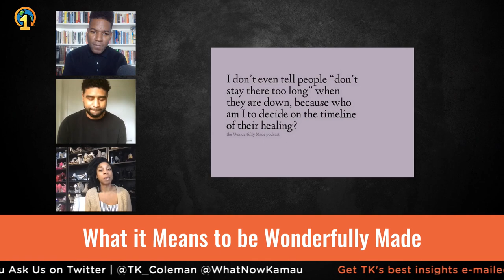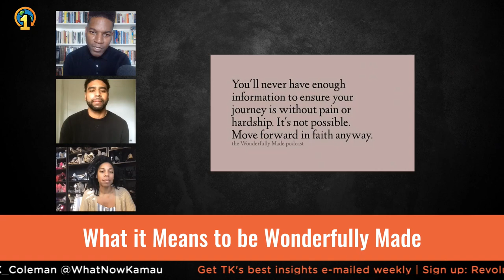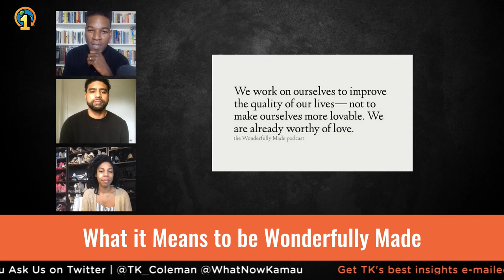What it Means to be Wonderfully Made | The Revolution Will Be Livestreamed